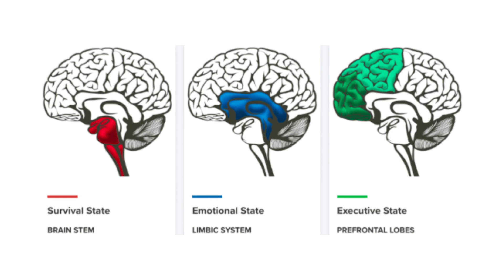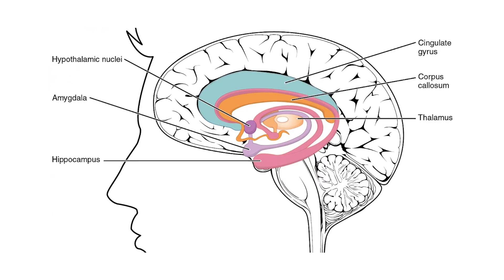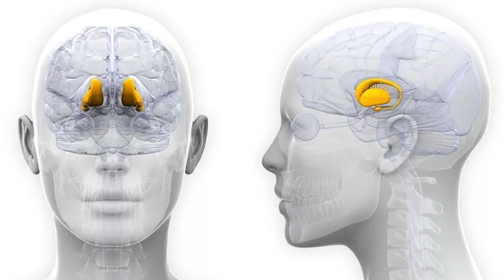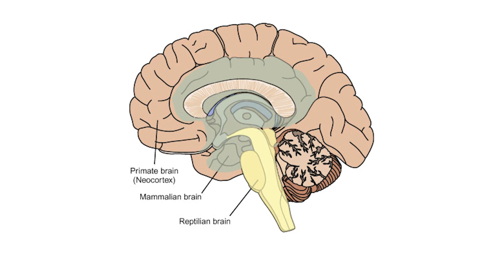Do you have three brains? (The triune brain theory)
In this video, we're going to explore the triune brain and how it affects our behavior and decision-making.

The triune brain is a model of brain function that considers the brain to consist of three parts: the reptilian brain, the mammalian brain, and the prefrontal cortex. This model is widely accepted and has been used to explain a variety of phenomena, including human behavior and decision-making.

0:15 The triune brain model
0:55 The primal brain (our reptilian brain)
1:42 The emotional brain
2:22 The rational brain
3:05 The three regions in how we function

😍  Help us bring more brain and behavior knowledge to the people!